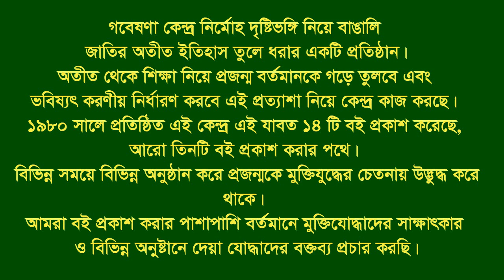Interview of Solimpur wireless st. sitakundo. CTG.related with Message from Bango Bandhu.